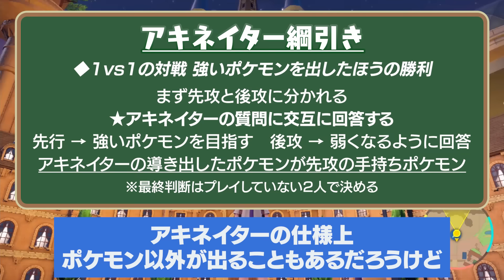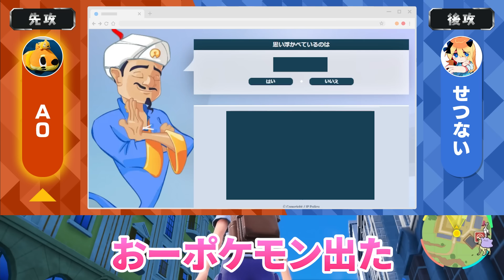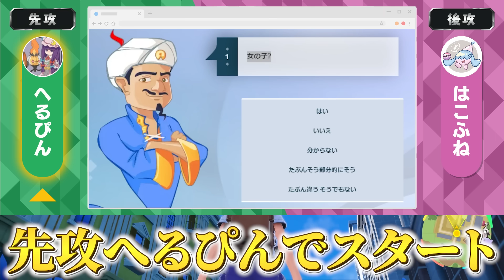「強いポケモンを出したいアキネイター」vs「弱いポケモンを出したいアキネイター」の綱引き対決が面白すぎるwww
▼「はこふねの肩書き」初心者卒業試験合格についてはこちら